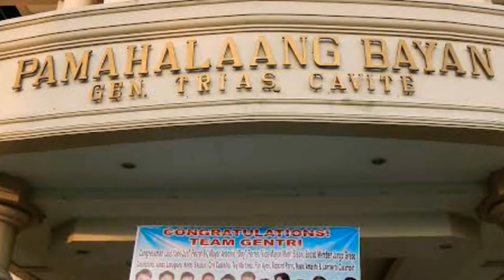LALAKING BIBILI NG SANA NG MINERAL WATER PATAY MATAPOS HULIHIN DAHIL SA PAGLABAG SA CURFEW